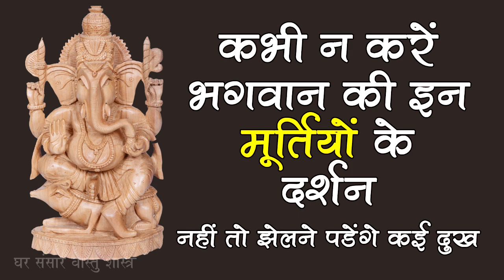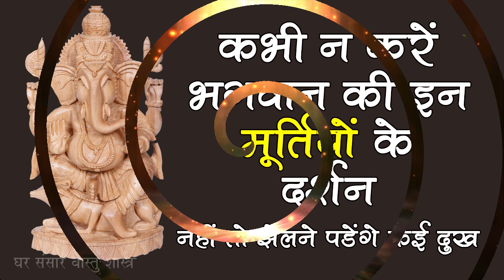कभी न करें भगवान की इन मूर्तियों के दर्शन , नहीं तो झेलने पड़ेंगे कई दुःख | घर संसार वास्तु शास्त्र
हर किसी के घर में भगवान की मूर्तियां और तस्वीर होती ही हैं, लेकिन बहुत ही कम लोग जानते होंगे कि सभी मूर्तियां शुभ प्रभाव देने वाली नहीं होती। वास्तु के अनुसार, कई मूर्तियां ऐसी भी होती हैं, जिनके दर्शन करना मनुष्य के लिए अशुभ प्रभावों का कारण भी बन सकता है। आज हम आपको भगवान के ऐसे ही कुछ स्वरूप और मूर्तियों के बारे में बताने जा रहे हैं, जिनके दर्शन करना अच्छा नहीं माना जाता।